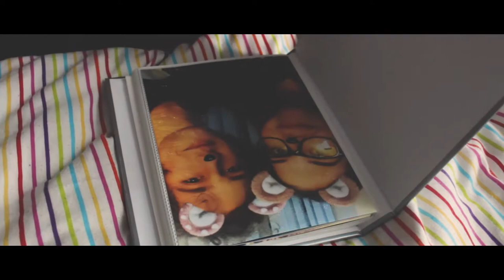Dumb Stuff - LANY | Joseph Evans Music Video